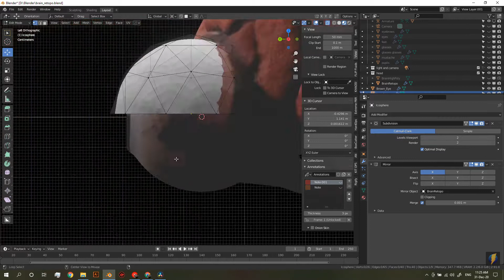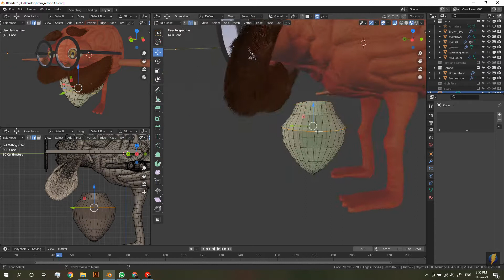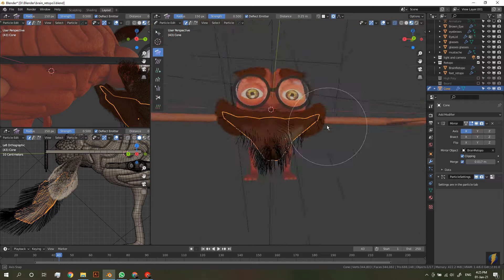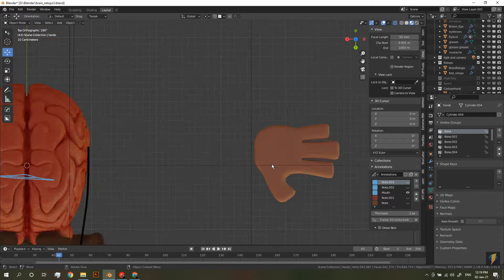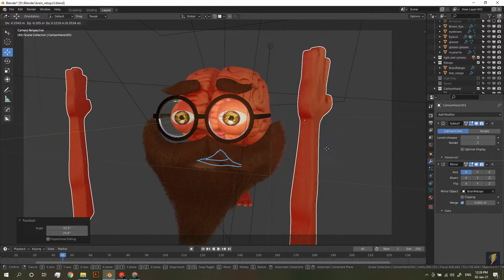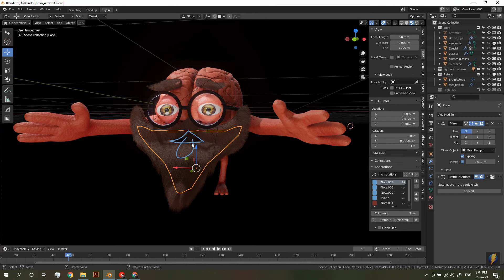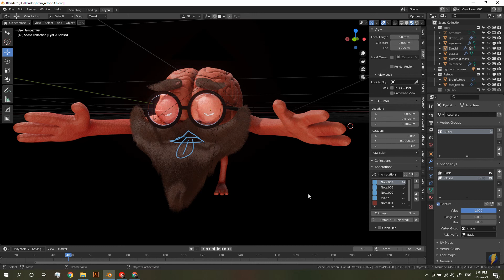Playing with things that aren't things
Just messing around with Blender3D

It can be intimidating at first but when you get the hang of it, it proves to be such a fun and powerful software to play with.

1. Kolkata - Degiheugi
2. Manolo - Trip Lee
3. Organ donor (Extended overhaul) - djshadow
4. Kiss the sky - Shawn Lee's Ping Pong Orchestra